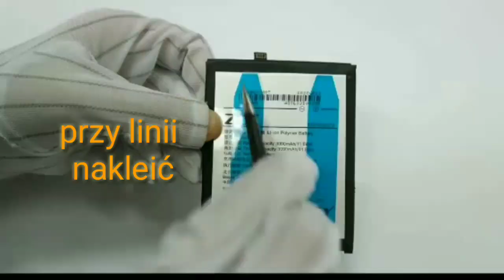ZUK Z2 pro Wymiana akumulatora